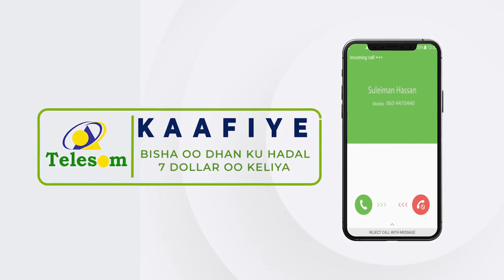MAXKAMADA DARAJADA 1AAD EE BURTINLE XUKUNTAY NIN XAASKIISA MUUQAALO ANSHAX XUMO AH KA DUUBAY